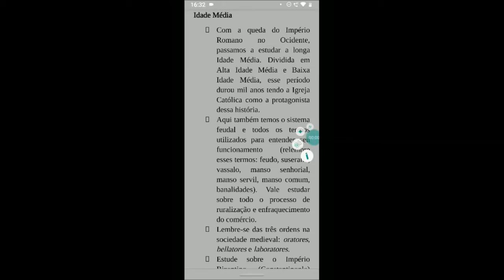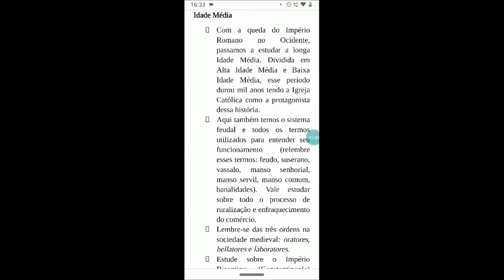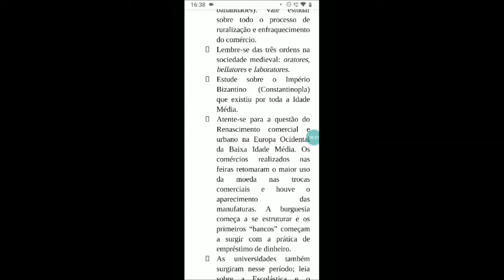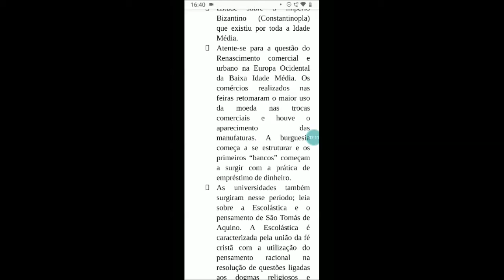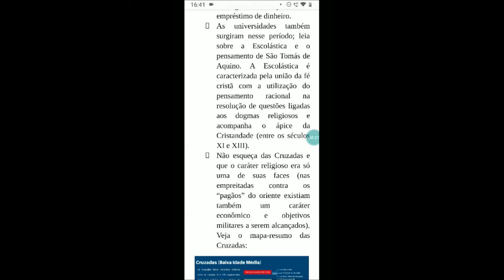AULA DE HISTÓRIA - REVISÃO 1: IDADE MÉDIA (primeira parte)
Olá. Aqui está a segunda parte da nossa revisão. Vamos de Idade Média agora?